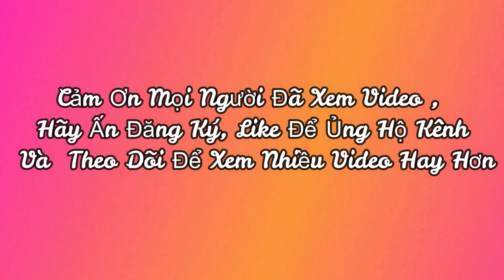Trẩy Hội Bánh Trưng Làng Vân, Hiệp Hòa, Bắc Giang 19,20/1/2024, KHai Mạc Tết Nhân Ái